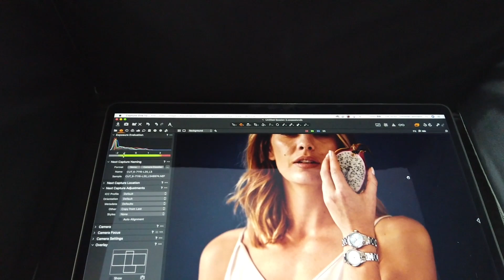Berlin – Behind the Scenes | Spring Collection 2020 | Victorinox Travel Gear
Victorinox has made good use of the last hours of sunshine and has already shot the new spring collection 2020 - this gives you a first glimpse – officially available from mid-February.

Share every day’s adventures with Victorinox. Take a picture of your Victorinox product, tag it with MyVictorinox and @Victorinox and post it on Twitter or Instagram for the chance to be featured in our gallery.